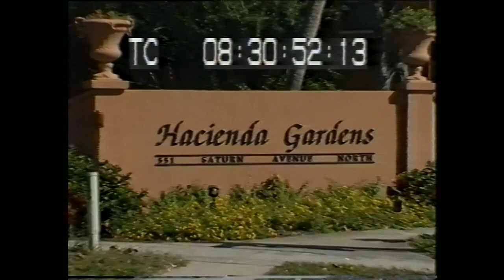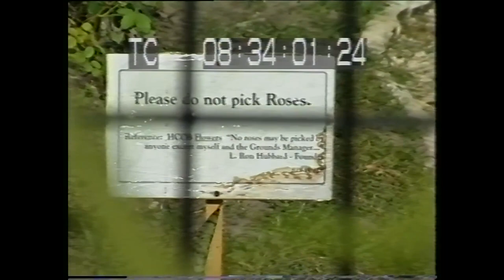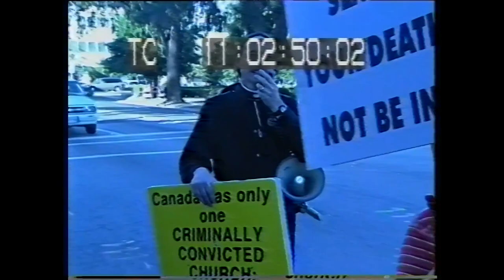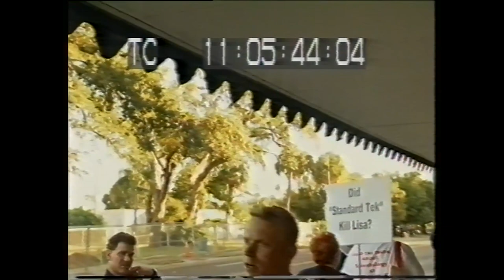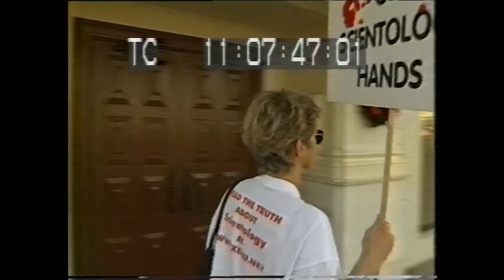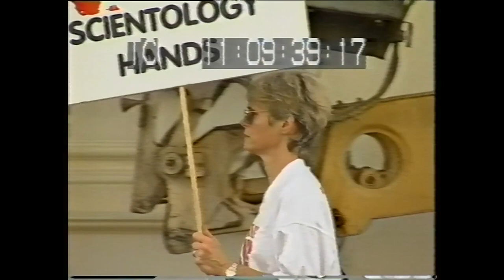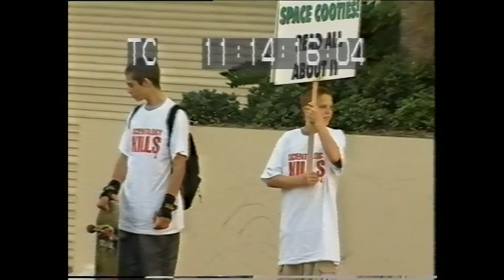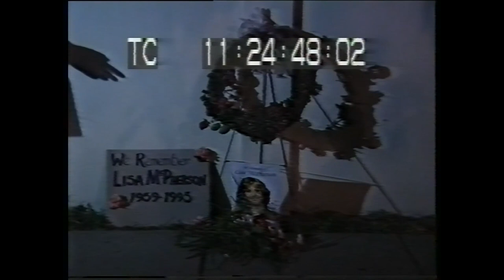Gerry Armstrong - German TV Interview by Peter Reichelt on Dec.6.1998 - Scientology RPF Clearwater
Gerry Armstrong  - German TV Interview by Peter Reichelt on Dec.6.1998 - Scientology RPF in Clearwater, including an Interview with former Clearwater Police Chief Sid Klein and footage with former OSA boss Mike Rinder in front of Fort Harrison.

Gerry Armstrong:     "I am an ordinary man who for over twenty years has been the target of extraordinary persecution by the U.S.-based Scientology organization. My case exemplifies a new type of "religious" persecution being perpetrated by Scientology, persecution reinforced by the American justice system and government. But my case is not unique. There are thousands of people, including many here in Europe, who are similarly persecuted by Scientology. Mine, however, is the best-documented example, because of its duration and because of the steadfast refusal God has given me to be crushed or shuddered into silence. This synopsis can but scratch the surface of my story.

Inside Scientology
          I was inside Scientology for over twelve years, from 1969, to when I escaped in 1981. For eleven years I was in the organization's inner pseudo-military core, the Sea Organization (SO). There I held a number of key positions, including the Legal Officer, Public Relations Officer and Intelligence Officer on board the organization's "Flagship Apollo," from which Scientology was managed and controlled internationally. I worked with Scientology founder and director and SO Commodore L. Ron Hubbard on board the ship, and later in Florida and California.

Hubbard's Biography Researcher
          In my final two years in the SO, I had the task of collecting and assembling an archive of Hubbard's personal documents, and doing research for his biography. During the course of my research, I discovered and documented that Hubbard had lied about virtually every part of his life, including his education, degrees, family, explorations, military service, war wounds, scientific research, the efficacy of his " sciences" - Dianetics and Scientology - along with the actions and intentions of the organizations he created to sell and advance these "sciences."
          When I attempted to get Scientology executives to correct the lies that the organization was promoting about Hubbard, and which Hubbard promoted about himself, I was attacked and ordered to be security checked. A "sec check" is an invasive, incriminatory Scientology interrogation technique using its E-meter lie detector. During my years in the SO, I had been subjected to hundreds of hours of sec checks, and had twice been ordered by Hubbard to the Rehabilitation Project Force (RPF) [1], the organization's punishment and reprogramming camps, for a total of twenty-five months. Rather than being again locked up and forced to submit to further abuse and degradation, I fled.

Fair Game
          Immediately after leaving the organization, I became a target of Scientology's basic philosophy, policy and practice for dealing with criticism or opposition, which the organization calls "Fair Game." In one short description of this noxious concept, Hubbard wrote:

"ENEMY - SP Order. Fair game. May be deprived of property or injured by any means by any Scientologist without any discipline of the Scientologist. May be tricked, sued or lied to or destroyed." [2]

          An "SP" in Scientology terminology is a "Suppressive Person, " considered by the Scientologists to be supremely evil, without any rights, and meriting destruction. Scientology declared me a Suppressive Person in early 1982 and has been subjecting me to Fair Game ever since.

          Pursuant to its Fair Game doctrine, Scientology or its agents have:

assaulted me on multiple occasions;
terrorized me on the freeway;
stolen photographs from me;
broke into my car and stolen documents, a manuscript and original artwork;
spied on me;
threatened to assassinate me;
threatened my family;
harassed my neighbors;
paid a corrupt police officer for a fake authorization to eavesdrop on me and my attorney and tap our telephones;
illegally videotaped me;
attempted numerous times to have me prosecuted on false criminal charges, including with the US Federal Bureau of Investigation;
sued me six times;
driven me into bankruptcy;
carried out covert intelligence operations against me; and
defamed me with hundreds of Black PR publications.
          Black PR or Black Propaganda is Scientology's policy and practice of destroying a person's reputation or public belief in him by willful and relentless slander and libel. [3]...".